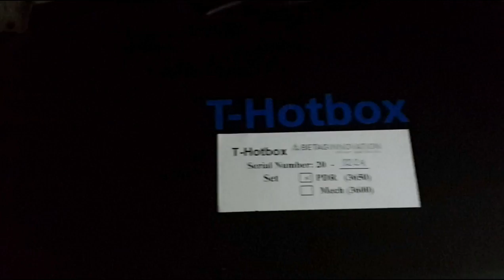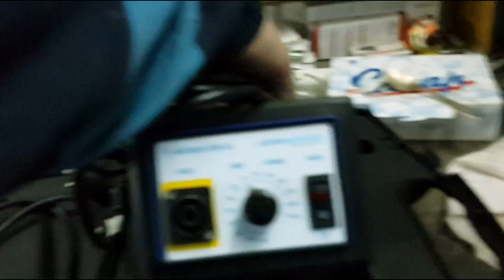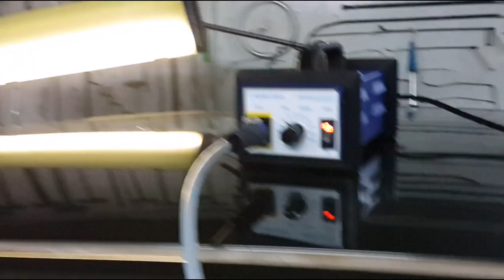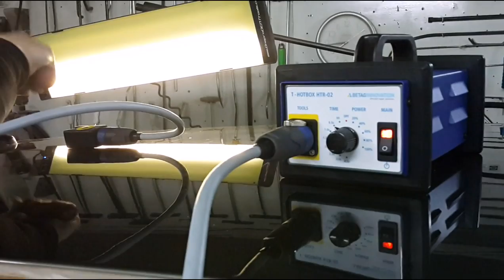PDR Device T-HotBox HTR-02- прибор для pdr T-HotBox HTR-02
pdr Device T-HotBox HTR-02